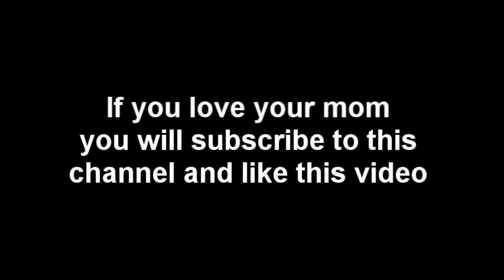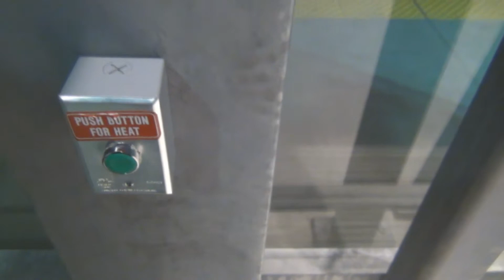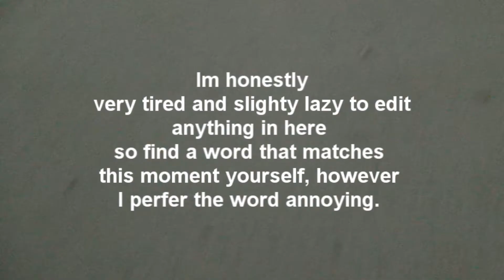Jay Tamber and Mandeep wtf vlogs #1